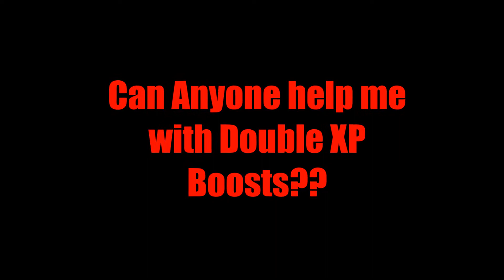Ascend: Hand of Kul - Double XP Boost *HELP*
Hey everyone :) If anyone could help me out with a few Double XP boosts i would very much appreciate it, thanks in advance to anyone who does help me out :)